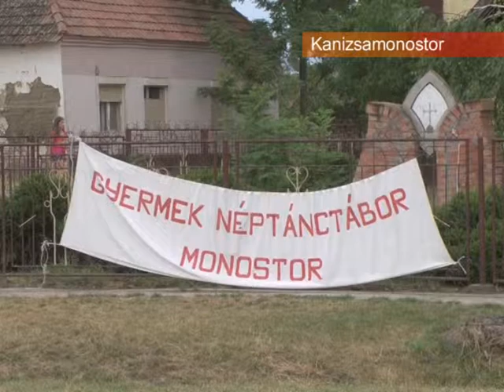2013 07 10 Egyre népszerűbb a kanizsamonostori néptánctábor